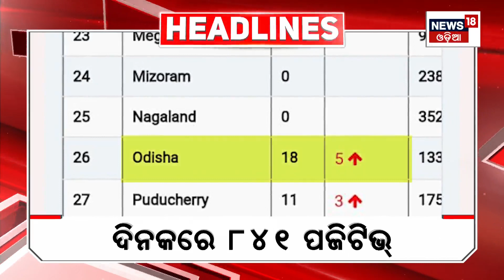Top Headlines | Odisha News Today | Odia Latest News | 31st Dec 2023